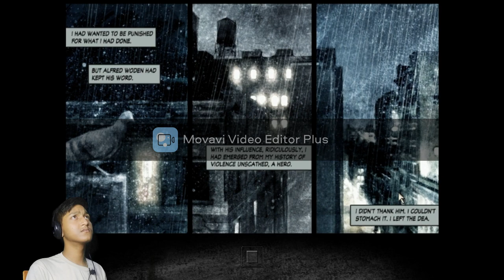MAX PAYNE 2 / GAMING /RAGHAV THE EXPLORER /LIKE /SUBSCRIBE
THIS IS MY 3rd GAMING VIDEO